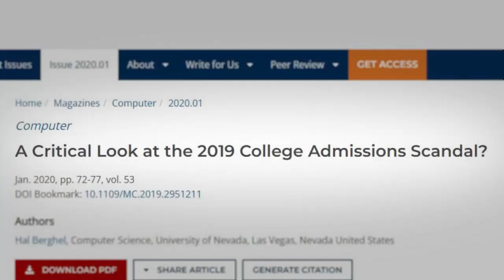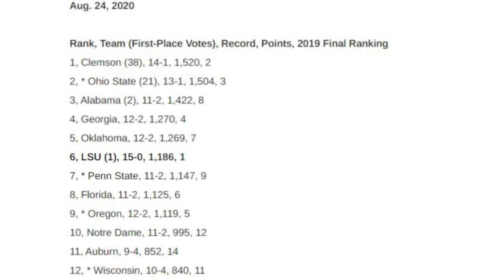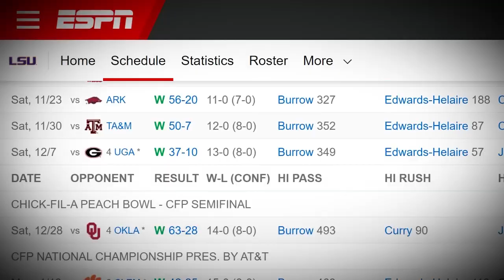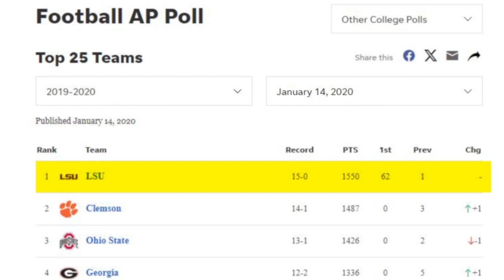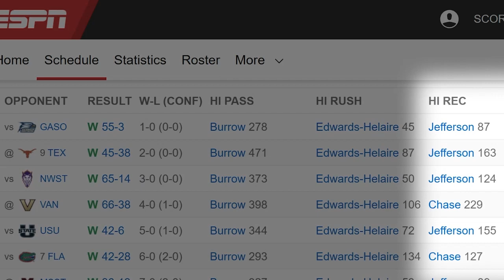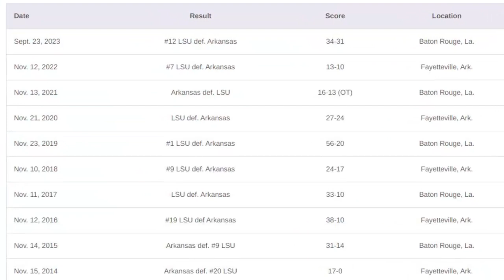The Best Team In College Football History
The 2019 LSU Football Team was definitely one of the most memorable programs in the history of college football. Led by Joe Burrow, Justin Jefferson, Jamarr Chase, Grant Delpit and more, the 2019 LSU tigers were unstoppable. In this video we take a closer look at the 2019 season to see how Good the 2019 LSU Tigers were actually?